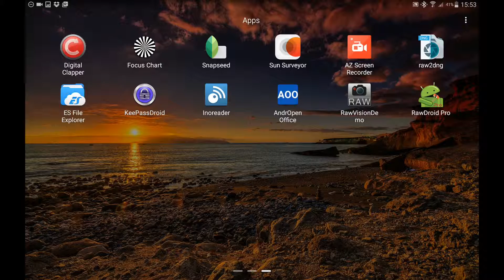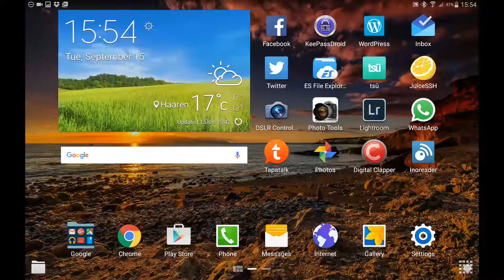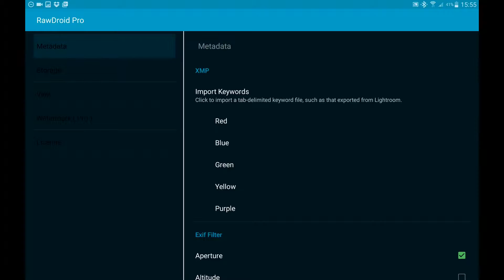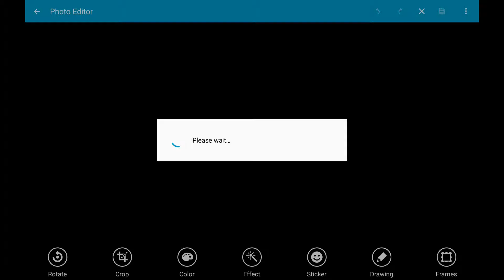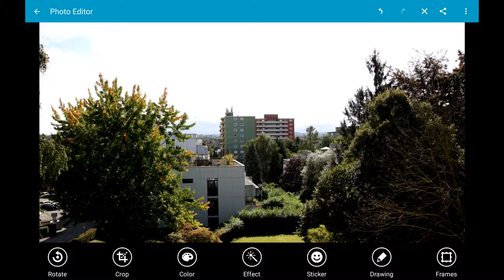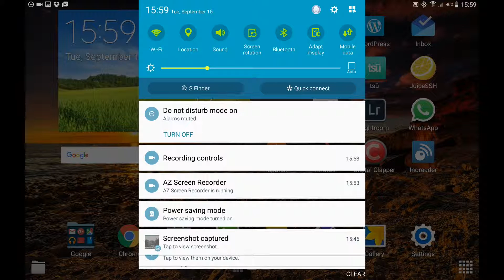RawDroid EN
RAW image processing on a Tablet